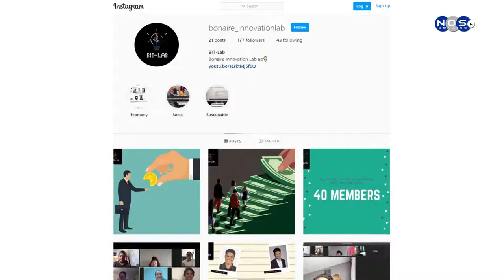BIT-Lab (Bonaire's innovation Lab)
BIT-Lab is Bonaire's innovation Lab that gives the younger generation a chance to come up with new, simple and fresh ideas to transform our island into an innovative and sustainable island by collaborating with experts and international innovators.